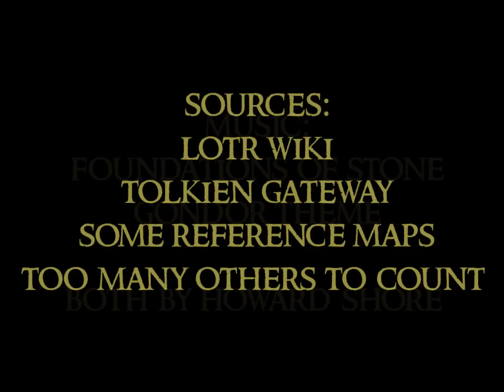History of Middle Earth - Lord of the Rings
Ash nazg durbatulûk,
Ash nazg gimbatul,
Ash nazg thrakatulûk,
Agh burzum-ishi krimpatul.

Fullscreen 1080p would be a good idea.